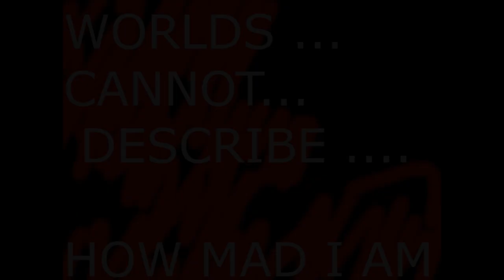Rainbow 6 : Siege - Highlight reel !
Just a fun little highlight reel of friends playing siege